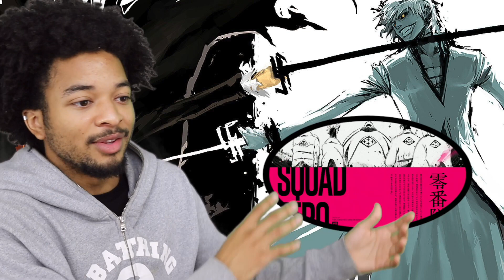Squad Zero & The Soul King | Bleach TYBW Ep.8 (373) *Reaction*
Socials **